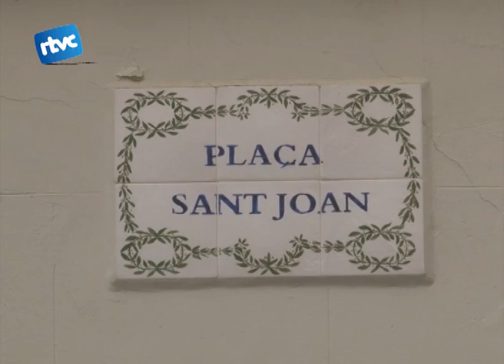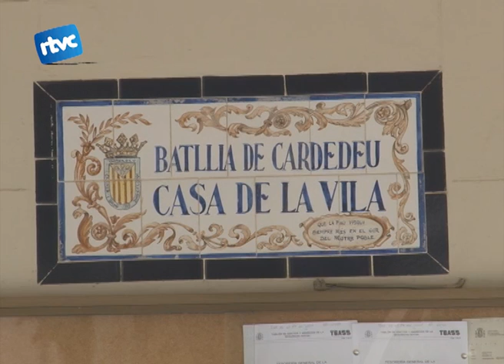Cardedeu Informatiu Especial Crisi (5)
Recentment el consell de ministres ha aprovat el projecte de llei de reforma de l'administració local, que reforça les diputacions i limita les competencies dels ajuntaments, especialment aquells que estan per sota dels 20.000 habitants.
Des de la televisió de Cardedeu hem volgut que els polítics de la vila hi diguin la seva.